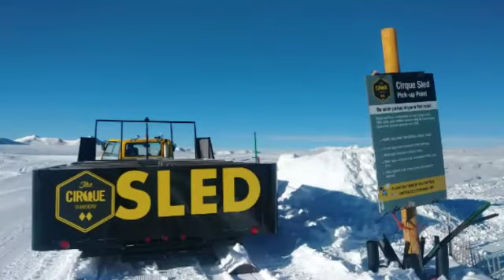Rocky mountain Monday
Life in the Colorado Rockies ski patrol